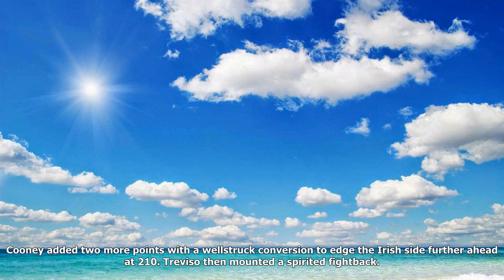Pro14: ulster wing andrew trimble at the double to help down treviso